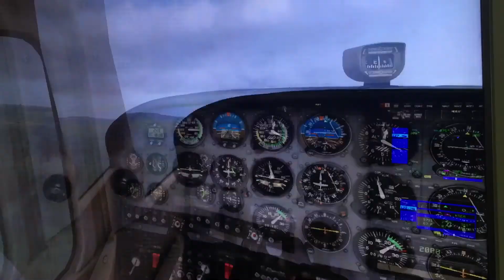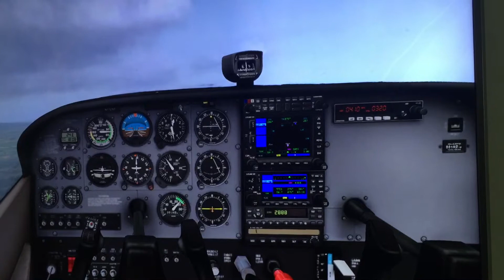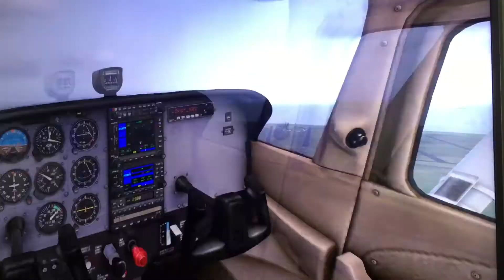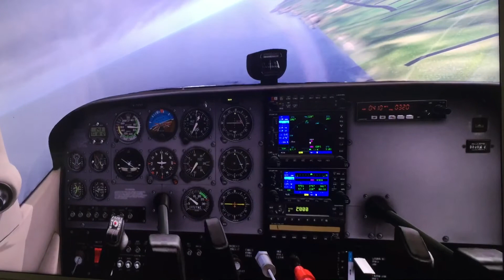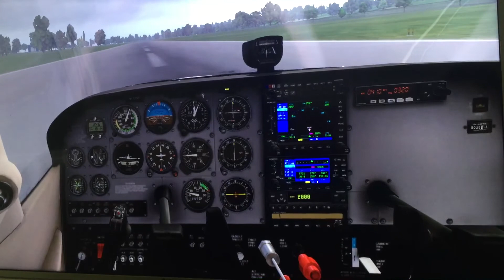Velocidade de máxima razão de subida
Simulação Xplane 11